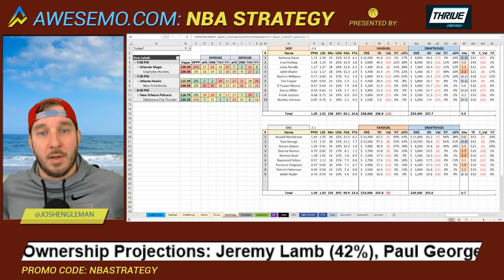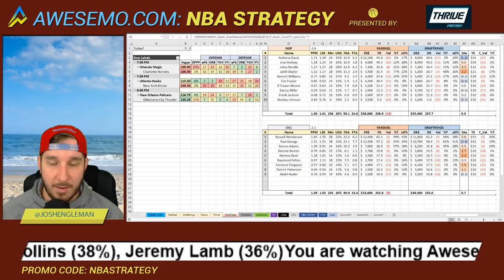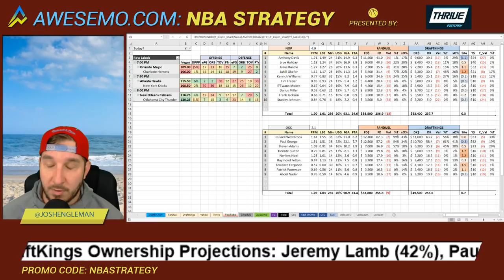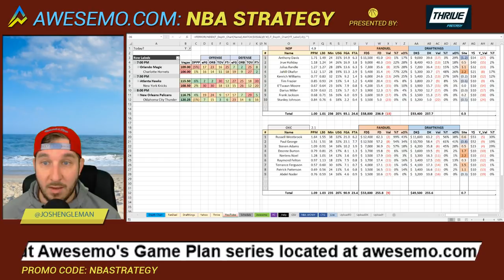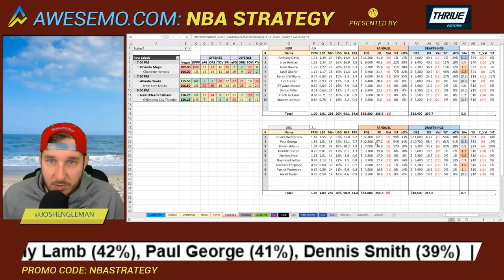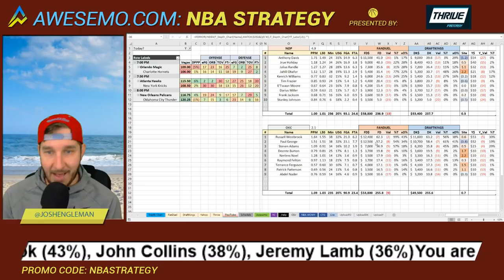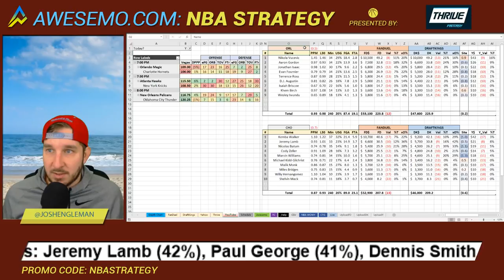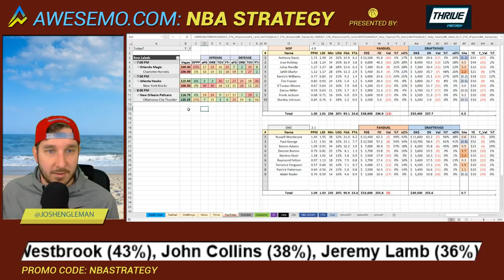Yahoo, FanDuel & DraftKings NBA DFS Strategy - Thu 2/14 - Pt. 2